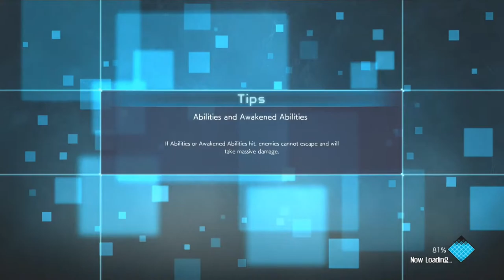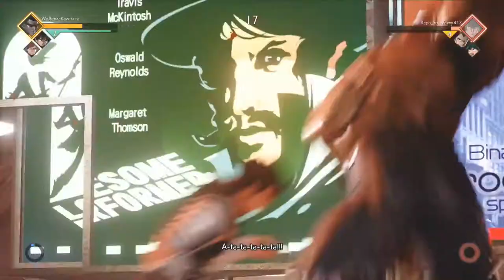This random team was too strong..